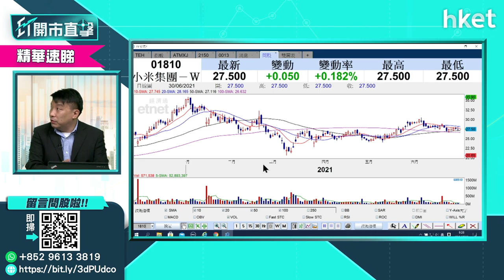【ET開市直擊】（精華）小米（1810）如同雞肋 換馬有何選擇？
近期小米（1810）股價偏軟、反彈乏力，如欲換馬有何選擇？獨立股評人盧嘉偉為你分析